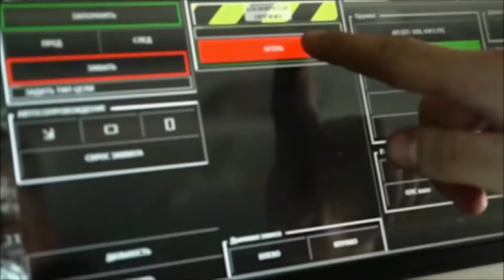Dünyanın En İyi 10 ORDU ROBOTU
► Video Önerilerim ;

► TAKİP EDİN;

AKLINIZDA BULUNSUN